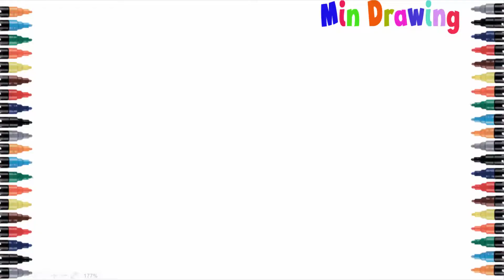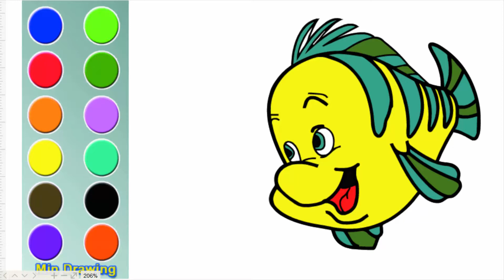How to Drawing Fish & Coloring Pages for Kids | Min Drawing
Min drawing : How to draw a fish and colors